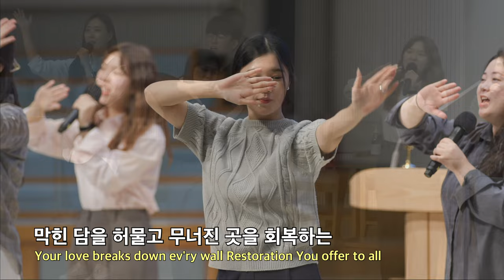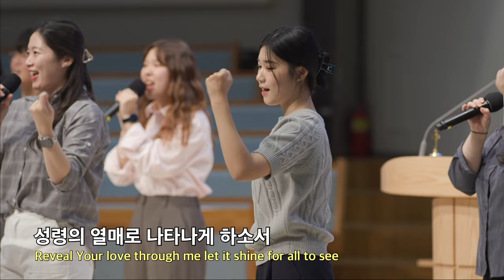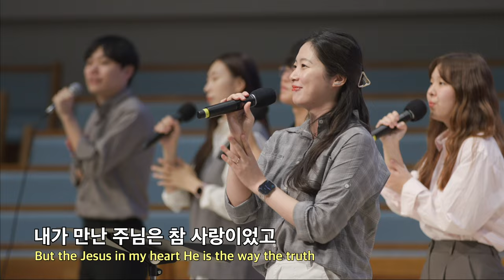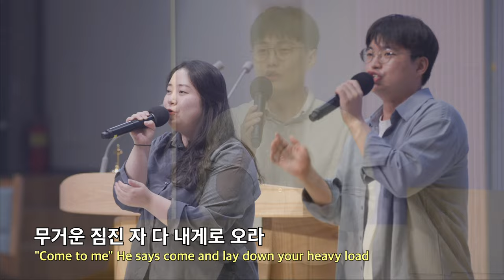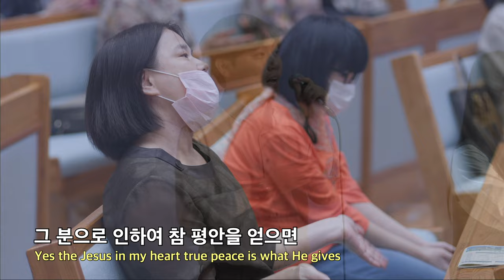20221002 대구하나교회 3부 찬양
00:00   1. 하나님 사랑
05:39   2. 난 예수가 좋다오
09:35   3. 가서 제자 삼으라
12:37   4. 세상의 유혹 시험이
18:19   5. 말씀대로 되리라

ㅡ

새벽 기도회      (주일~금) 오전 05:30
수요 예배                     (수) 오후 07:30
금요전도학교              (금) 오후 09:00
1부 예배                      주일 오전 09:00
2부 예배                      주일 오전 11:00
오후 예배                    주일 오후 04:00

1st Service (SUN)                                              09:00 am
2nd Service (SUN)                                             11:00 am